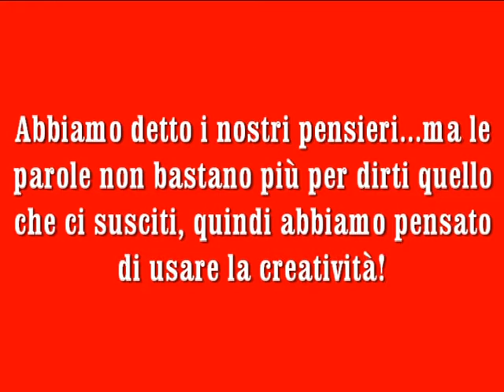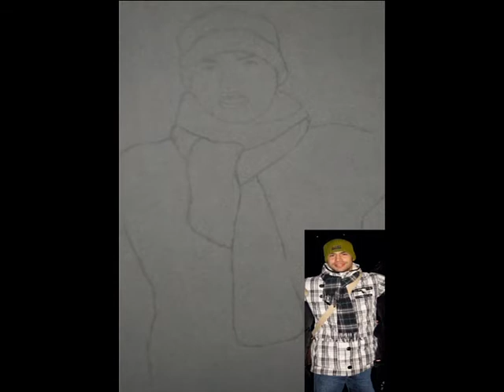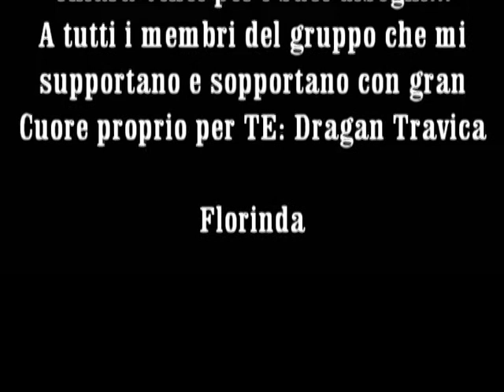Buone feste Dragan Travica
Non potevamo mancare ad augurarti Buon Natale e Buon Anno. Auguriiiiiiii Dragoooo dalle Mitiche ragazze del tuo gruppetto